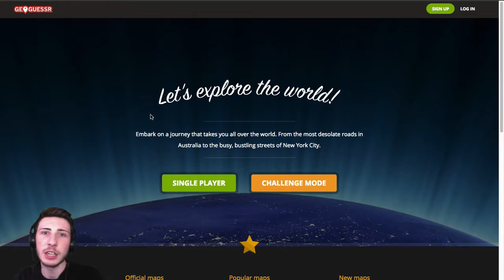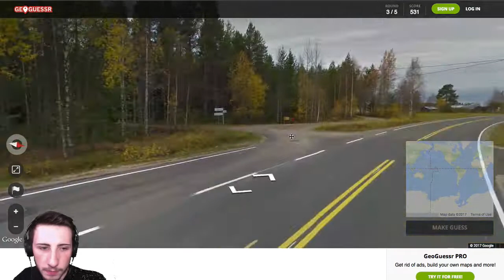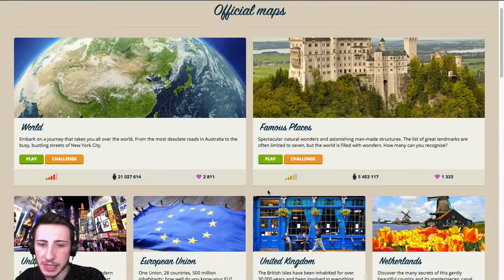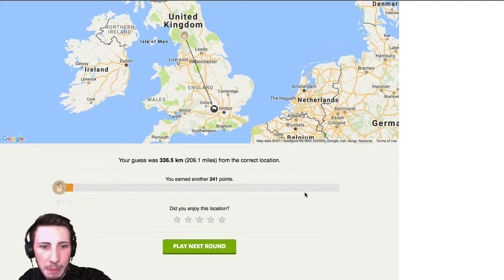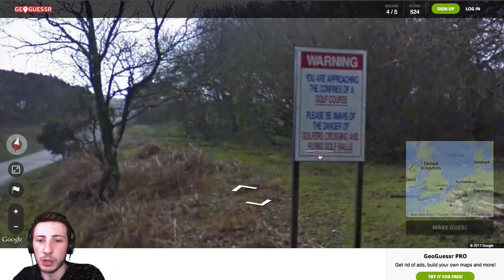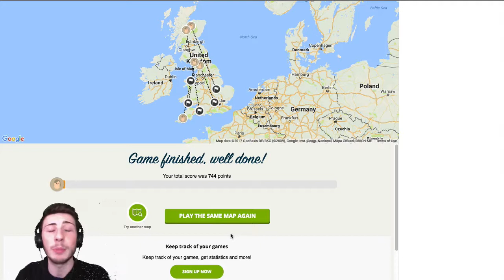SO MANY MAILBOXES!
How am I meant to guess the location from these places in GeoGuessr?! Did you get any right? 🌏